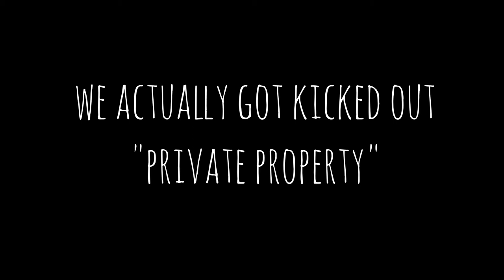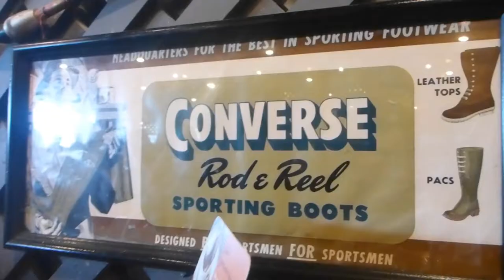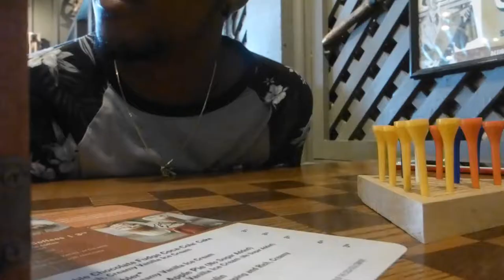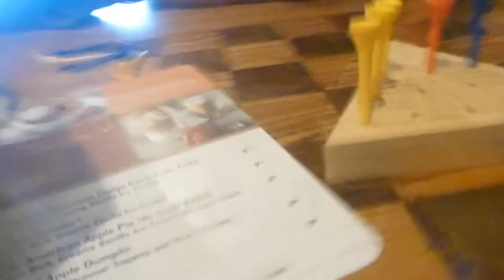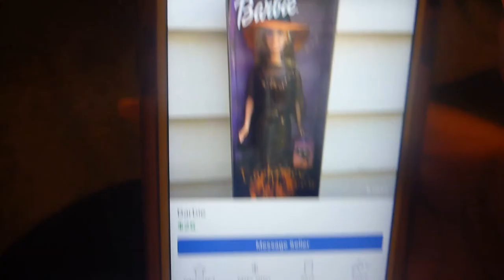ADVENTURE TIME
A very adventurous day in cars filled with some family and friends! So I hope you guys enjoy this vlog.